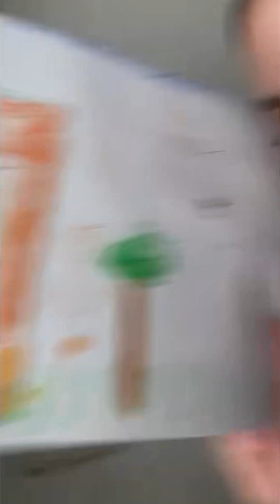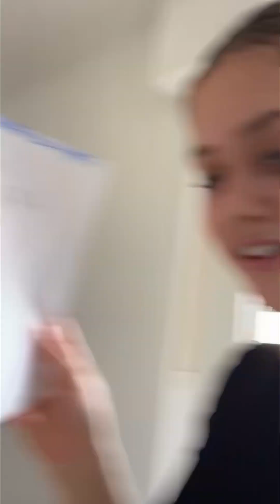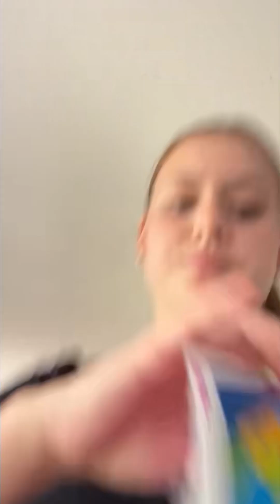Lovable Beauties update periscope 568 💋💖